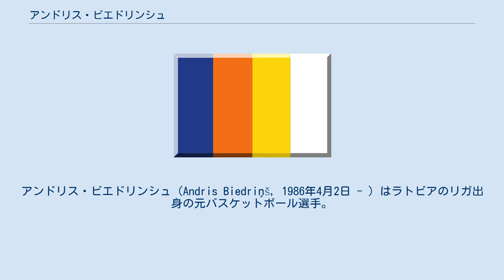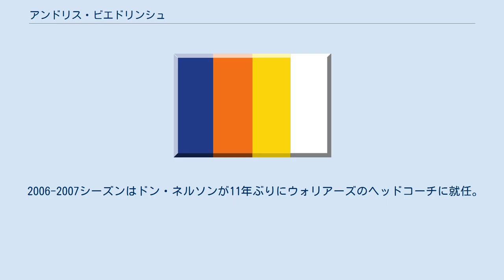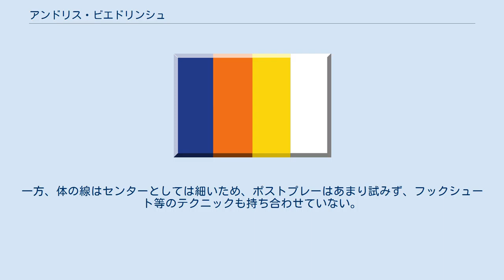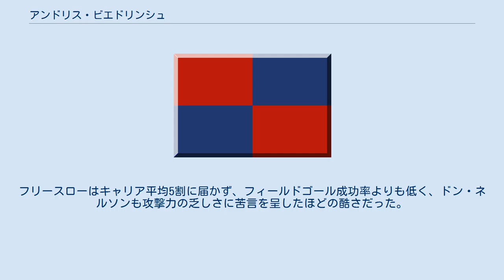アンドリス・ビエドリンシュ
アンドリス・ビエドリンシュ（Andris Biedriņš, 1986年4月2日 - ）はラトビアのリガ出身の元バスケットボール選手。
NBAのゴールデンステート・ウォリアーズなどで活躍した。
アメリカ国内ではAndris Biedrins表記が一般的である。
 若くしてラトビア国内リーグでプレイした後、2004年のNBAドラフトにおいてゴールデンステート・ウォリアーズから全体11位指名を受けてNBA入りした。
ラトビア人選手としては、1992年にミネソタ・ティンバーウルブズでプレイしたグンダルス・ヴェートラ以来、2人目の選手になった。
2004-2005シーズンは、11月5日のユタ・ジャズ戦でデビュー。
わずか18歳7ヶ月でのデビューは、ウォリアーズ史上最も若い記録だった。
このシーズンは30試合出場で平均3.6得点、3.9リバウンドを記録した。
翌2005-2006シーズンは15分近い出場時間を確保。
依然トロイ・マーフィーやエイドナル・フォイルの控え選手としての出場だったが、成績は前年よりもわずかながら上昇した。
 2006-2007シーズンはドン・ネルソンが11年ぶりにウォリアーズのヘッドコーチに就任。
長らくプレイオフに進出できず苦しんでいたチームの再編が迫られることになった。
ビエドリンシュは開幕から20分の出場を果たすと、3試合目から先発に定着。
インサイドの要としてダブルダブルを記録するなど着実に成長を遂げ、MIP候補にも挙がるなど評価も上がっていた。
 しかし、その後は伸び悩み、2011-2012シーズン途中にアンドリュー・ボーガットが加入して以降は、出場時間が激減した。
 2013年7月5日、デンバー・ナゲッツも交えた三角トレードでユタ・ジャズに移籍。
しかし、6試合の出場、平均出場時間7.5分と苦しみ、2014年4月5日に解雇されて以降、NBA内外問わず獲得に乗り出すチームも現れず、現在は事実上の引退状態となっている。
 欧州出身のインサイドプレイヤーながら、外角のシュートよりもローポスト（ゴール付近）でのプレイを得意にする。
持ち前の機動力で、走れるセンターとして攻撃的なチームにフィットする。
ブロックショットを決める能力も備えている。
またフィールドゴールは高確率であり、良きリバウンダーである。
特にオフェンスリバウンドの獲得数が非常に多い。
一方、体の線はセンターとしては細いため、ポストプレーはあまり試みず、フックシュート等のテクニックも持ち合わせていない。
フリースローはキャリア平均5割に届かず、フィールドゴール成功率よりも低く、ドン・ネルソンも攻撃力の乏しさに苦言を呈したほどの酷さだった。